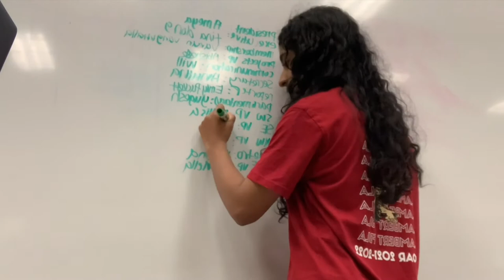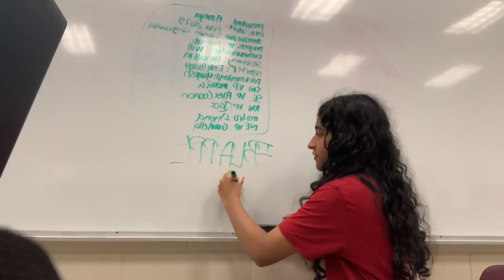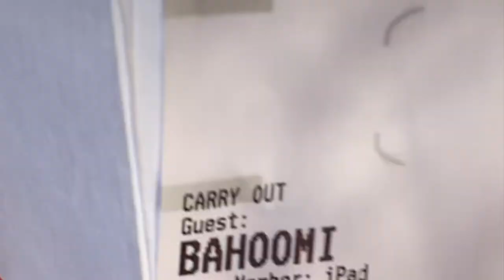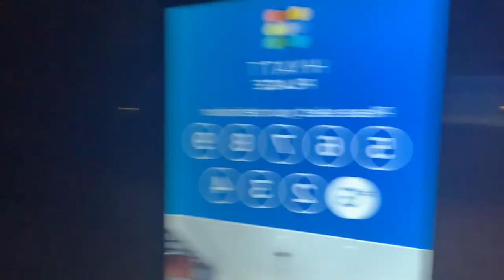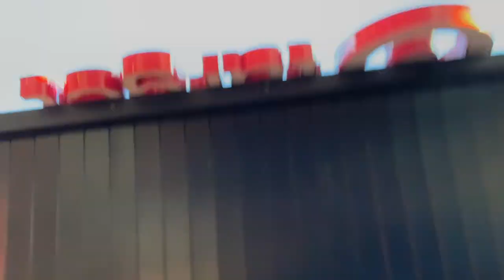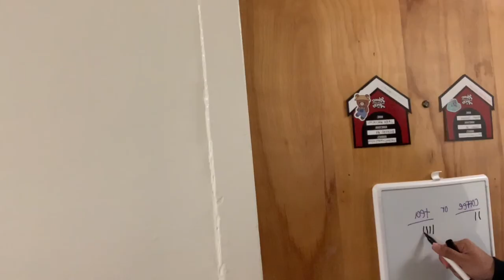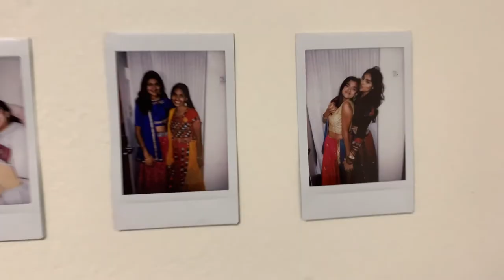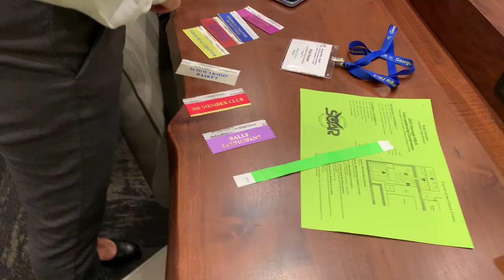georgia fbla fall leadership conference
SEASON 1: Eps 19